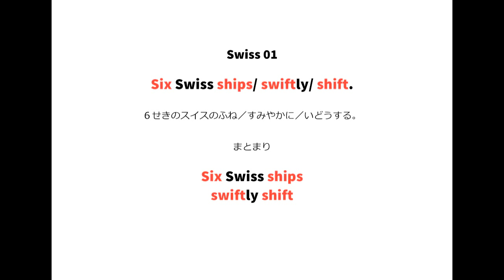英語よみきかせリズミクス Swiss Ship 01